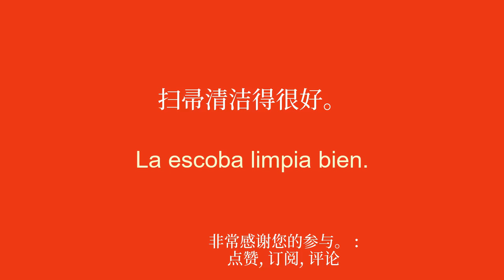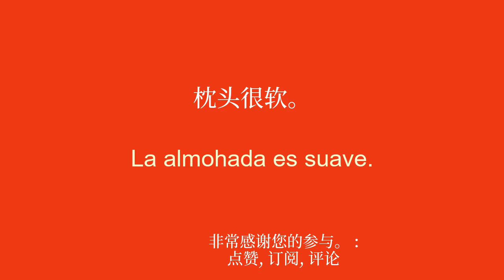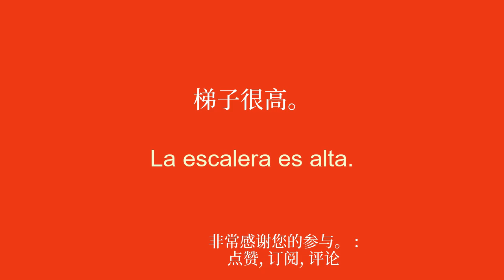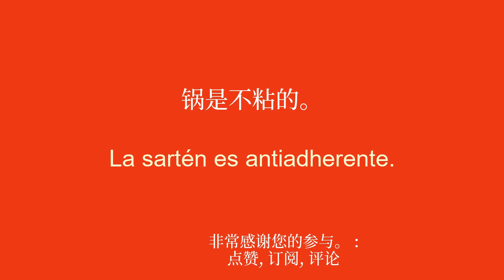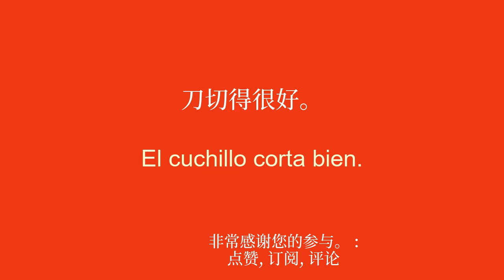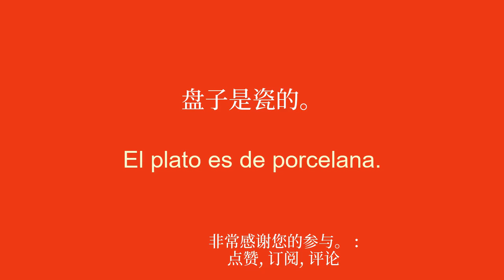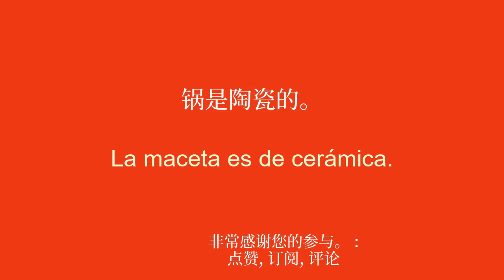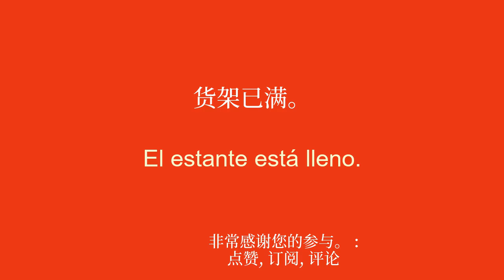用日常用品探索西班牙语：花、扫帚、海绵等等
欢迎来到我的 YouTube 频道，专门为初学者学习西班牙语！在这一系列视频中，我将向您介绍简单的短语，帮助您轻松快速地学习。无论您是想出国旅行、与说英语的人交流还是只是想提高您的西班牙语水平，这些短语都会让您逐渐发展您的词汇量和语法。通过我清晰的解释和实际的例子，您将学会在真实的上下文中使用这些句子并轻松记住它们。